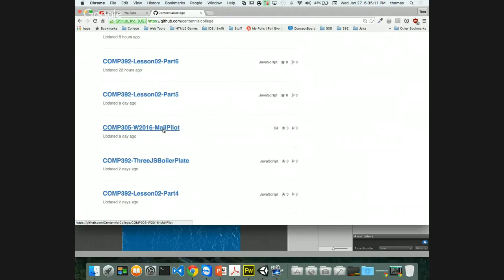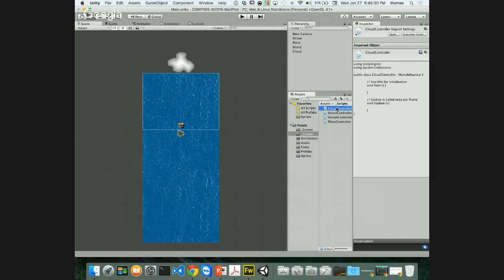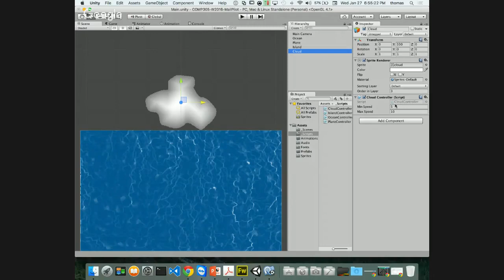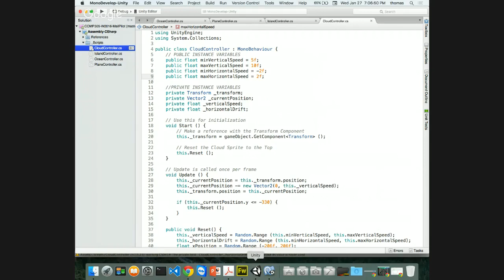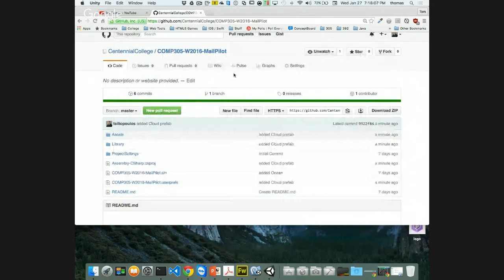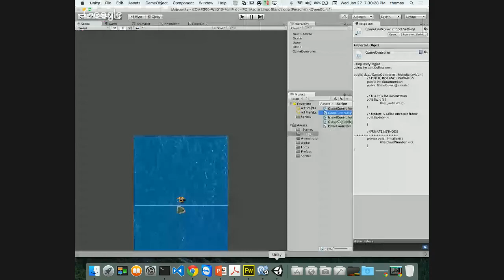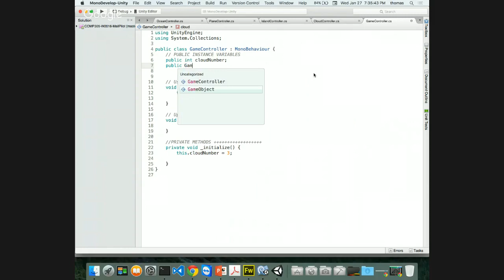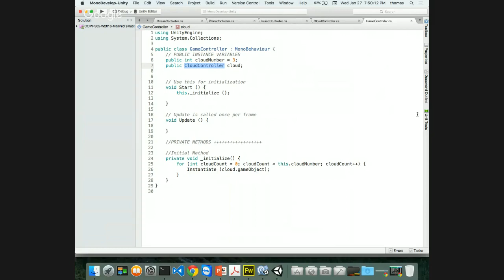COMP305 - W2016 - Lesson 3 - Part 3 - Broadcast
COMP305 - W2016 - Game Programming 1 - Lesson 3 - Part 3 - Broadcast